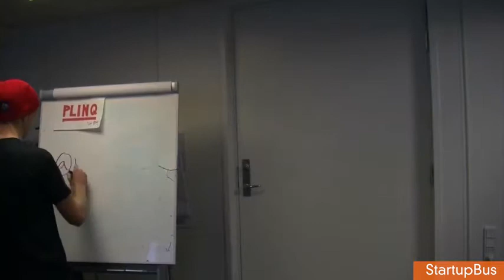Startup Bus Helps Entrepreneurs Create Business on Way to SXSW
Built on the notion that a start-up company can be created anwhere, the "StartupBus," is the ultimate road trip turned hack-a-thon. The bus takes a group of 30 designers, coders, and marketers on a trip down to the "SXSW Festival" and gives them 72 hours to create and build a viable technology company. Kristina Behr has the details